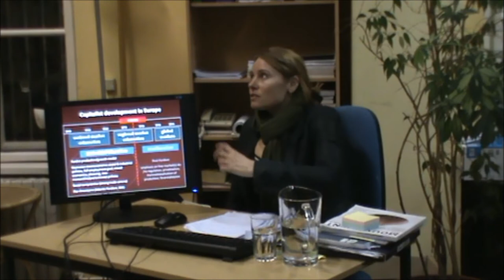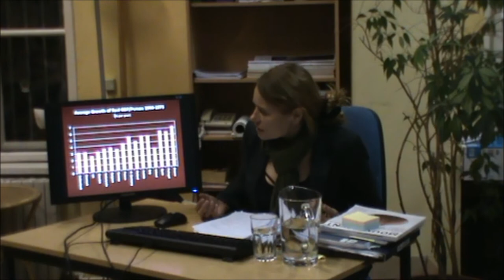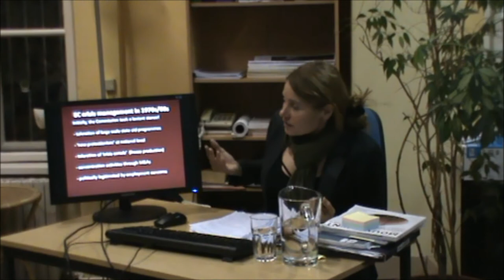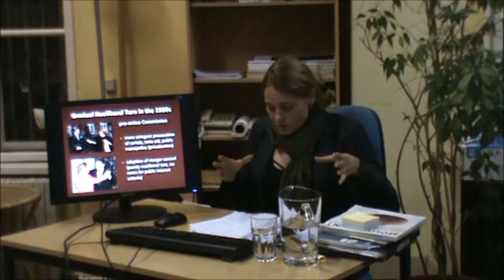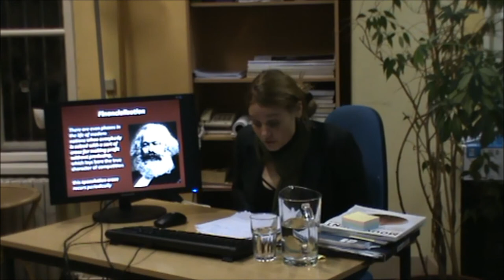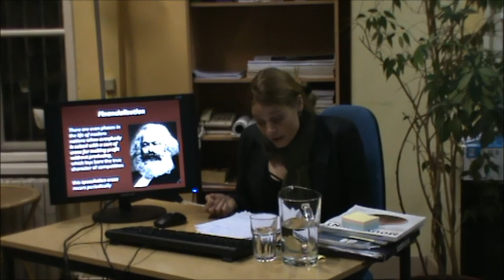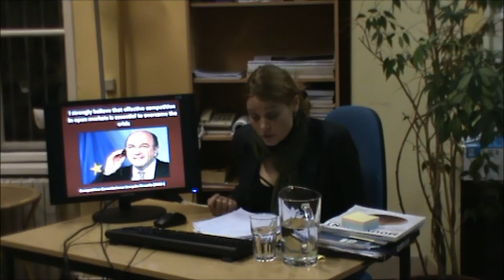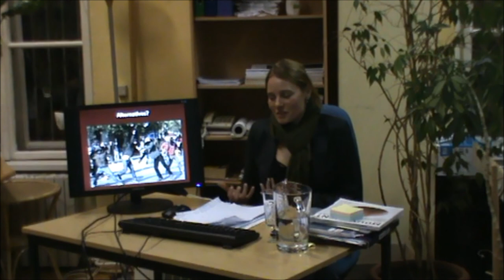Angela Wigger - Competition, the Global Crisis and Alternatives to Neoliberal Capitalism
Competition, the Global Crisis and Alternatives to Neoliberal Capitalism. A Critical Engagement with Anarchism

Since the mid-1980s, and particularly throughout the first decade of the twenty-first century, the imperative of capitalist competition has become a totalising and all-pervasive logic expanding to ever more social domains and geographical areas around the world. Sustained by neoliberal competition regulation and other regulatory provisions, excessive competition (over-competition) in the process of capital accumulation has become a major global force with highly detrimental social and environmental downsides. This lecture will address and criticise the neoliberalisation of European competition regulation since the mid-1980s, and link the phenomenon of excessive competition to the current global economic crisis, from the vantage point of a historical materialist (neo-Marxist) perspective. Employing a critical perspective implies however going beyond critique and clarifying a range of possible alternatives with the potential to change the world, as well as to be a guide to strategic action for bringing about an alternative order.

Calls for alternatives have become louder in the wake of the current global economic crisis. In order to take the emancipatory role of critical theory and analysis seriously, I will seek to outline an alternative vision to the ideas and social practices that have sustained the existing competition order thus far. In a dialogue with anarchist literature and most notably anarchist principles such as equity, cooperation, mutual aid, and social and environmental justice more generally, I will outline the contours of a vision of a post-neoliberal non-capitalist competition order, which can then be subject for a discussion with the audience.

Angela Wigger is Lecturer in Global Political Economy and International Relations at the Department of Political Science, Radboud University (Netherlands). Her current research focuses on analysing the global economic crisis and the transnational political economy of the EU, with a special focus on competition regulation and financialisation processes.

Konkurenca, svetovna kriza in alternative neoliberalnemu kapitalizmu: kritično soočenje z anarhizmom

Od sredine osemdesetih naprej in zlasti v prvem desetletju 21. stoletja je imperativ kapitalistične konkurence postal totalizirajoča in vseobsegajoča logika, ki se širi na vse več družbenih področij in geografskih območij po svetu. Ker se lahko zanaša na neoliberalno regulacijo konkurenčnosti in druge regulacijske ugodnosti, je pretirana konkurenca (nadkonkurenca) v procesu akumulacije kapitala postala vodilna svetovna sila z izjemno škodljivimi družbenimi in okoljskimi posledicami. V tem predavanju bom obravnavala in kritizirala neoliberalizacijo evropske regulacije konkurenčnosti, kot poteka od sredine osemdesetih naprej, ter s historičnomaterialistične (neomarksistične) perspektive povezala pojav pretirane konkurence s sedanjo svetovno ekonomsko krizo. A uporaba kritične perspektive obenem pomeni, da moramo preseči golo kritiko in očrtati možne alternative, ki lahko spremenijo svet, pa tudi zamisliti si načrt strateških akcij, s katerimi lahko vzpostavimo alternativno družbeno ureditev.

V sedanji svetovni ekonomski krizi so zahteve po alternativah postale glasnejše. Ker jemljem emancipatorno vlogo teorije in analize resno, bom poskušala očrtati alternativo idejam in družbenim praksam, ki so doslej ohranjale obstoječo konkurenčno ureditev. V dialogu z anarhistično literaturo in s -- še pomembnejšimi -- anarhističnimi načeli, kot so enakost, sodelovanje, vzajemna pomoč ter splošni družbena in okoljska pravičnost, bom očrtala vizijo postneoliberalne nekapitalistične konkurenčnosti, o kateri bomo nato lahko skupaj razpravljali.

Predavanje bo potekalo v angleškem jeziku.

Angela Wigger predava svetovno politično ekonomijo in mednarodne odnose na Univerzi Radboud (Nizozemska). Trenutno raziskuje svetovno ekonomsko krizo in transnacionalno politično ekonomijo EU, posebno pozornost pa namenja regulaciji konkurenčnosti in procesom financializacije.